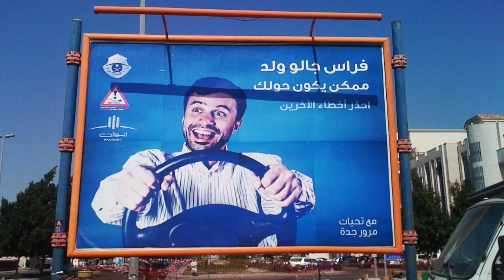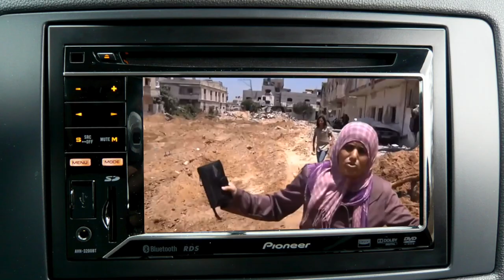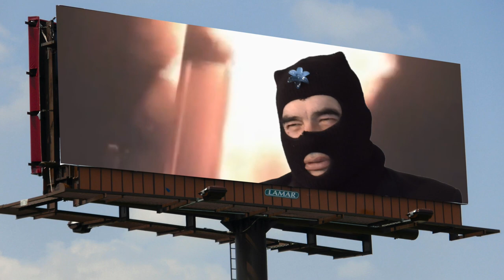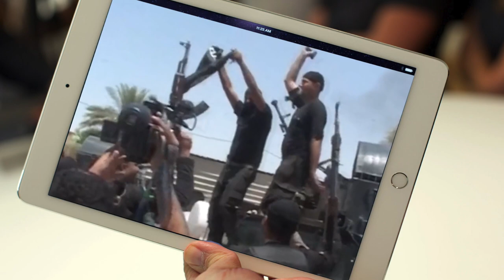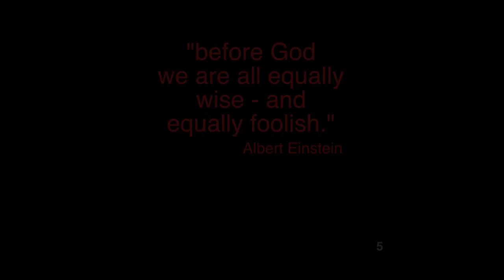Eve of Destruction by Mad Cowboy Disease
Lyrics adapted from Barry McGuire's 1965 'Eve Of Destruction' by Josie Critter
Additional lyrics - Aiden and Isaac Abbey
Music - Vox - Josie Critter, Aiden & Isaac Abbey, Patsy Inclined, Snezana Musica.
      Keyboard - Patsy Inclined.
      Guitar - Doc Xmas Holiday
      Bass - Bottle-o Bill
      Harmonica - Tex Morbid
      Violin - Cacophony Jane
       Didjiphone - Gubba Lester
       Drums - Josie Critter
 Cheers and thank you, Josie